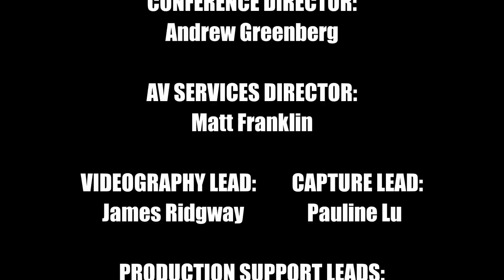Game Studio Strategic Staffing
As the economy continues to rebound, prospects for employment are the highest they’ve been in over a decade, and company efforts to retain top talent are taking priority. Learn how to avoid costly employer mistakes and foster lasting employee satisfaction at all levels of your business. Finding good help on a tight budget can seem next to impossible, but you’ve got more in reach than just those on your “friend’s list”. Uncover resources and underutilized strategies in hiring, developing, and retaining top talent.

With Allyssa A Lewis and Kelly Marble.

Allyssa A. Lewis, Animator, Recruiter and Consultant.

Although born in Brooklyn, New York, Allyssa has spent the last
two decades expanding her creative reach in Atlanta, Georgia, where she uses her BFA in animation from SCAD - Atlanta toward experimental animation and mixed media illustration. Most noted for her animation on over 75 episodes and promos of FX’s Emmy nominated series “Archer”, she has also produced content for NBC’s “30 Rock”, i am OTHER, Animation Domination, ComicCon
San Diego, and Captain Planet’s Planeteer Movement.

As the CEO and Founder of the animation resource and staffing
agency, My Animation Life (MAL), she primarily focuses on the career placement and portfolio enhancement of artist within animation related industries. Creating Georgia’s most inclusive animation map and calendar are just a couple of the popular assets MAL provides to strengthen Georgia’s animation industry. Lewis also is the Animation Director of re:imagine/ATL where she develops media projects with diverse teams to expand the boundaries of creation and encourage industry equality, and sits on the Advisory Board of ASIFA South, one of the largest animation societies in the southeastern United States.

Kelly Marble joined TAG July 2016 as Director of Executive
Engagement. In her role, Kelly is responsible for the development,
marketing, and execution of entrepreneur, innovation, and professional development programs for our members as well as connection programs for c-level executives. Prior to TAG, Kelly was the Program Manager of Band of Coders| Girls Academy, a social enterprise dedicated to empowering girls to excel in technology careers. Under Kelly’s leadership, Band of Coders |Girls Academy grew to serve more than 475 girls in and around the Atlanta community and logged over 17,000 hours of coding. Kelly also worked at Microsoft, in community development and sales where she created several workshops, K-12 education programs and social impact initiatives.